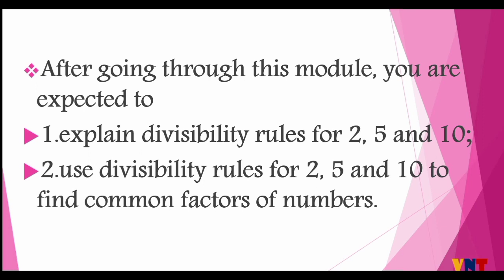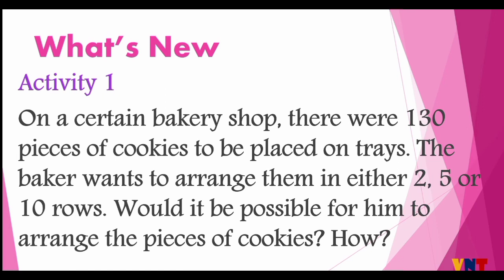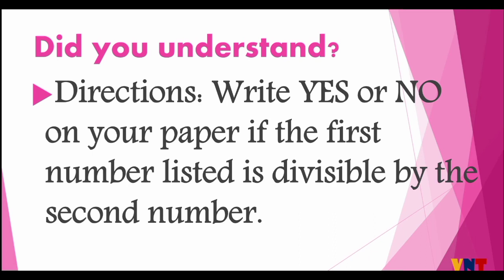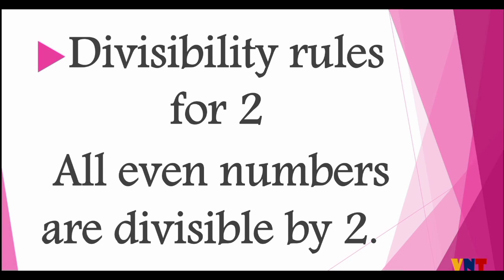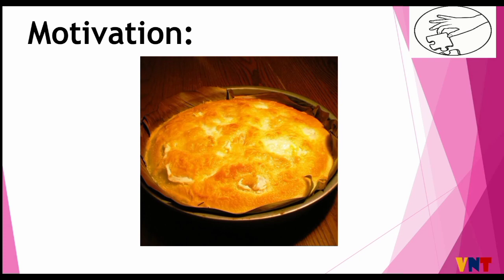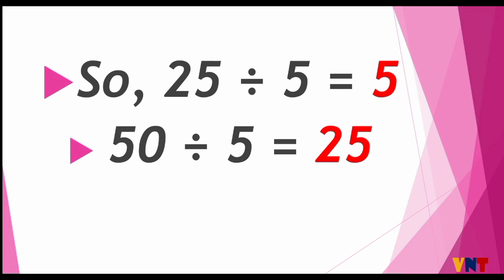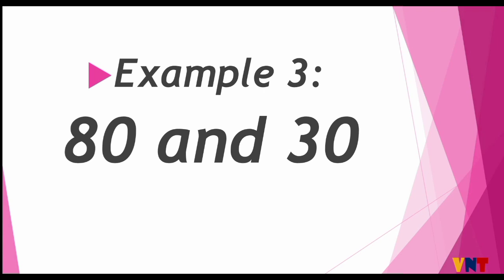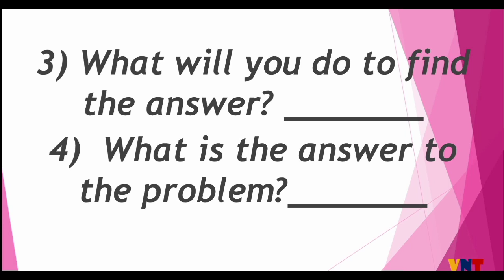Lakbay aral sa Matematika //Math 5 Qtr. 1 Mod. 1 ( Divisibility Rules for 2, 5 and 10)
This video is for Grade 5 : Math 5 Quarter 1 Module 1
As we know that in Mathematics a lot of rules to be followed,  this time we are introducing  the step for " Using Divisibility Rules for 2, 5 and 10 to Find the Common Factors of Numbers."
In this video,  we help the viewers to master the uses of divisibility rules and appreciate the beauty of finding the common factors and numbers.  More exercises given to enjoy and practice the given rules.